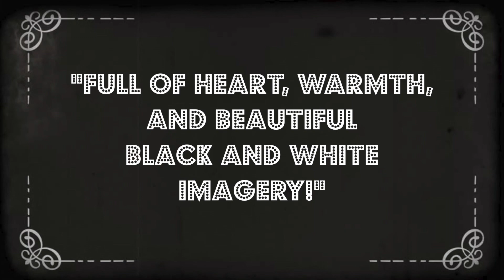The Silver Screen Roadshow - Official Trailer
The official trailer for The Silver Screen Roadshow
Written, Produced, and Directed by David Metzger
Starring Lauren Patterson and Elsha Van Apeldoorn